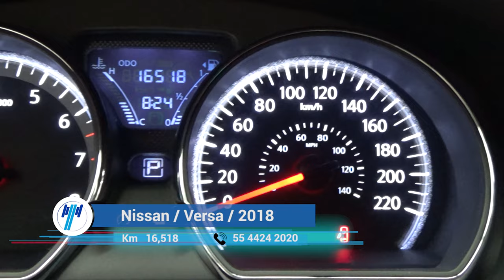Nissan / Versa / 2018 - 8696